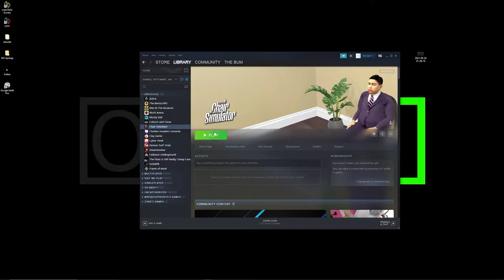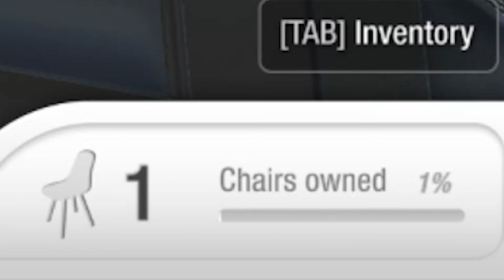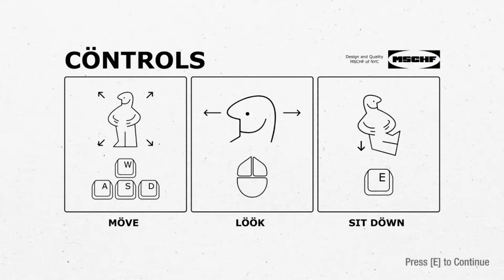Chairway to Heaven - Chair Simulator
If I was a girl,
my name would be claire
but I am not a girl
So I guess I'll play CHAIR...simulator.
                                                                                   -bumtastik, 2021

p.s. best game

My Specs: CPU: AMD Ryzen 7 3700x
                   Microphone: Blue Microphones Yeti
                   Monitor: Acer Predator XB271HU bmiprz 27"